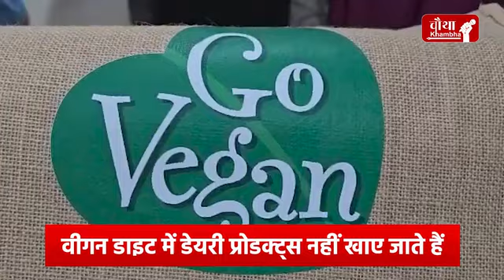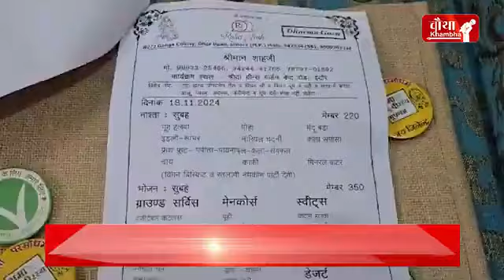चौथा थम्बा, जैन वीगन विवाह इंदौर पर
स्थानीय चेनल्स ने भी इस बार अच्छा कवरेज दिया
इंदौर के वीगन समारोह को
क्षमा ने अच्छा उत्तर दिया